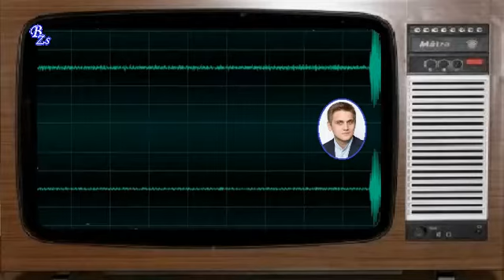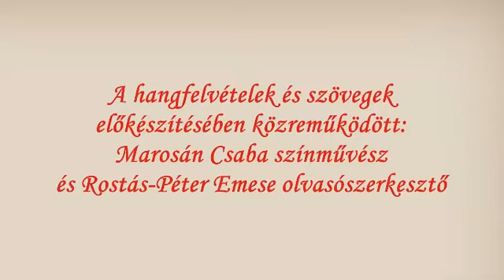150 Erdélyi Magyar Breviárium Határok nélküli távolságtartás